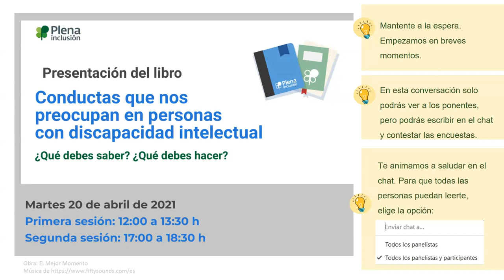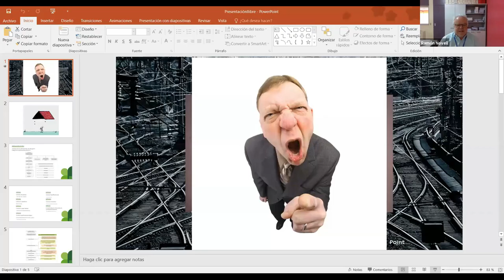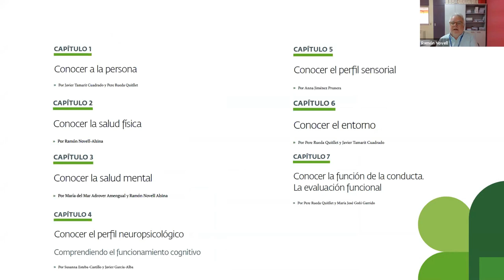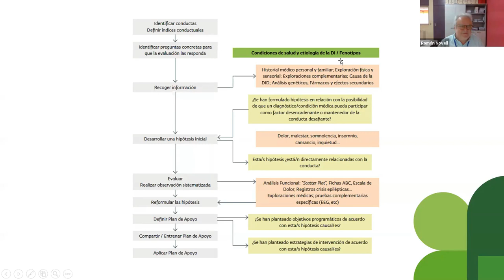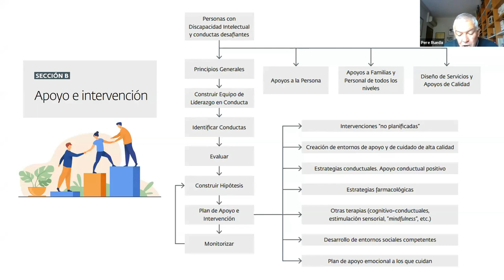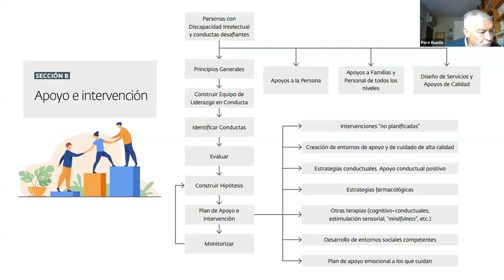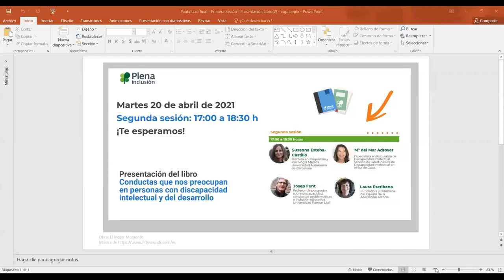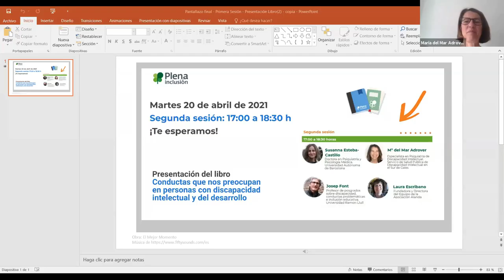Presentación libro 'Conductas que nos preocupan' | Plena inclusión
Plena inclusión presentó en un evento online
el libro 'Conductas que nos preocupan en personas
con discapacidad intelectual y del desarrollo'.

Este estudio comparte experiencias y da claves para prestar
nuevos apoyos a las personas con discapacidad intelectual, TEA
y parálisis cerebral, con conductas difíciles.

Uno de los aportes más novedosos del libro
es que aborda esta problemática
con un enfoque multidisciplinar y colaborativo entre los profesionales.

En este acto se tuvo la oportunidad de escuchar a los autores.